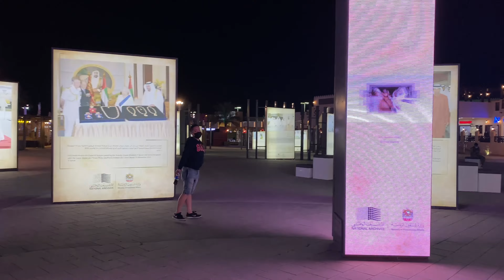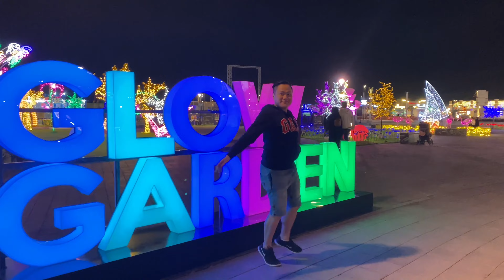Sheik Zayed Heritage Festival | Al Wathba Abu Dhabi | Full Tour 2022-2023.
Relax and enjoy to a beautiful place like this.

Please support also my Vlog guys thank you 😘😘😘